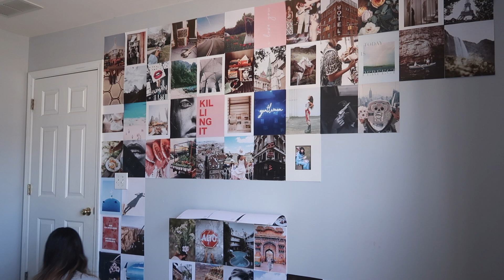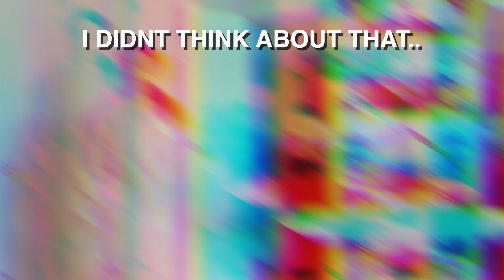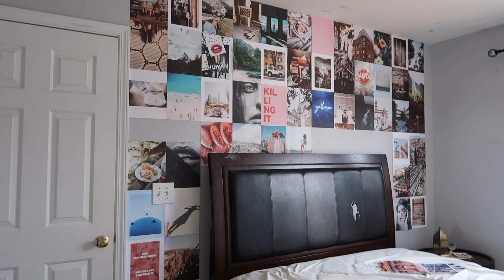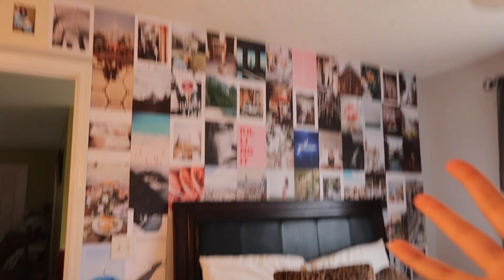I WAS BORED SO I REARRANGED MY ROOM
OPEN FOR MORE// 2019
now what does sarah do when she literally has nothing else to do!
make her room look a bit cute ig.